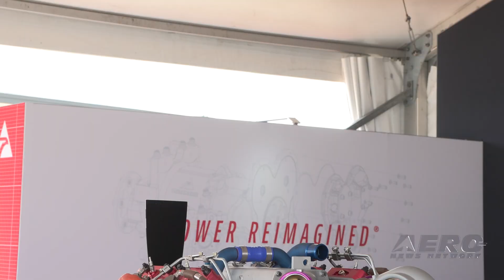Airborne 08.07.23: OSH23 Record, Perlan II, Polio Flt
Also: Wheels Up Criticized, Covington Aircraft, G550 Record, “Liberty Lifter”

What an astounding week... AirVenture 2023 drew a record attendance of some 677,000 visitors—surpassing the previous record-high mark of 650,000 set in 2022. Over AirVenture 2023’s duration, upwards of ten-thousand fixed and rotary wing contraptions of every conceivable design and derivation descended upon Oshkosh, Wisconsin’s Wittman Regional Airport (OSH)—which recorded 21,883 aircraft operations over the 11-day period spanning 20 through 30 July. The Airbus Perlan Mission II team, which comprises a company of the aviation industry’s most celebrated test pilots and renowned climate scientists, has safely weathered Patagonia’s harsh, Southern Hemispheric winter. After traveling more than 25,000 miles and visiting upwards of twenty nations for purpose of raising both awareness of polio and funds to combat the crippling viral disease, pilots Peter Teahen and John Ockenfels have landed their jointly-owned Cessna 210 Centurion at Southern California’s French Valley Airport (RBK). All this -- and MORE in today's episode of Airborne-Unlimited!!!

Airborne 08.07.23 is chock full of info in this Daily News Episode, Monday, August 7th, 2023... Presented by Aero-TV veteran videographer and Airborne Host Holland Lee. Holland is supported by ANN Chief Videographer Nathan Cremisino, as well as ANN CEO/Editor-In-Chief Jim Campbell. This episode covers:

It's A Record!!! EAA Releases AirVenture 2023 Statistics
Airbus Perlan II Mission Readies to Fly
Flight to End Polio Arrives in Southern California
Wheels Up Program Strongly Criticized
Covington Aircraft Donates Pratt & Whitney R-985 Engines to EAA
Gulfstream G550 Fleet Logs 1-Million Landings
“Liberty Lifter” Program Sees Renewed Investment from DARPA